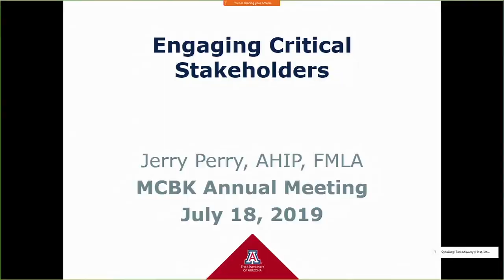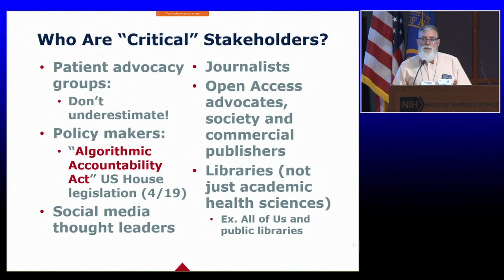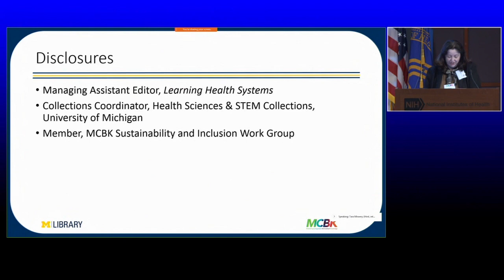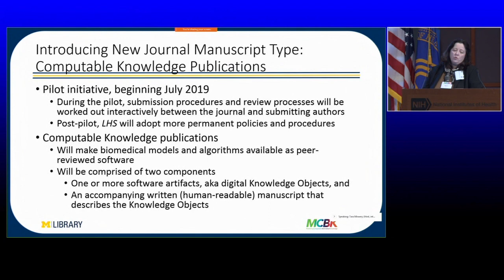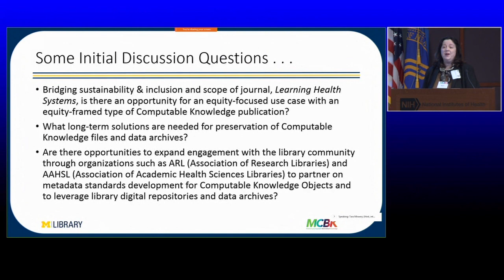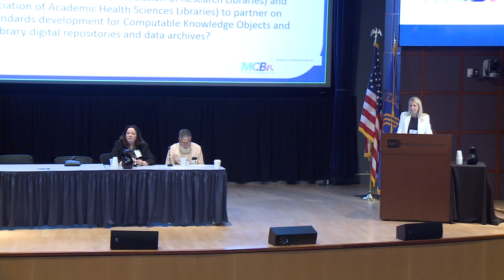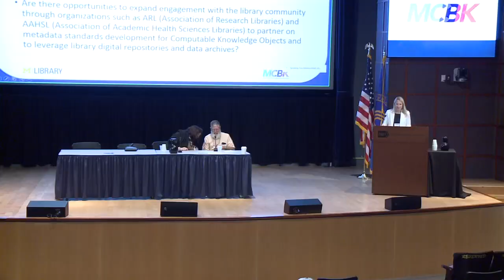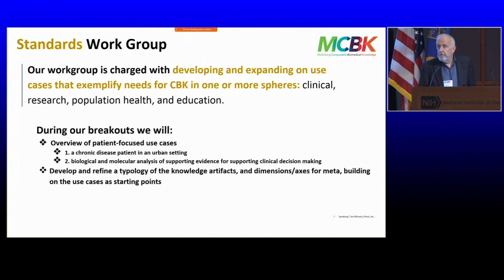MCBK 2019: Engaging Critical Stakeholders and Workgroup Overview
Nancy Allee and Jerry Perry